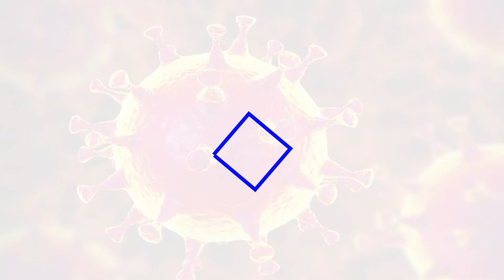ZAIDA GONZÁLEZ/Portavoz PP Cabildo de Tenerife PILDORA 6 COVID 19